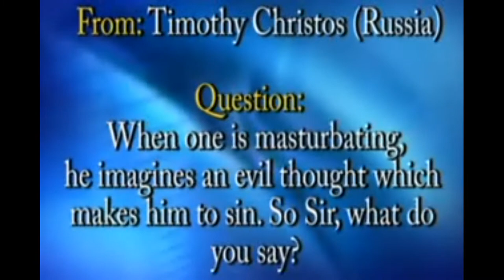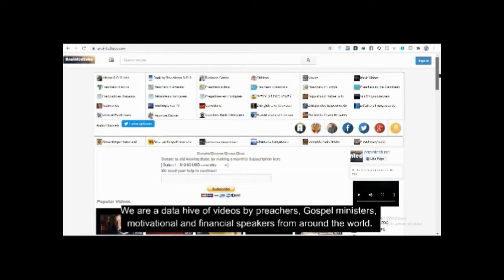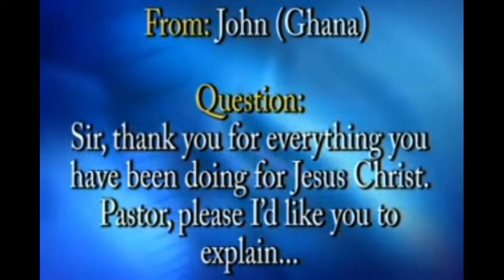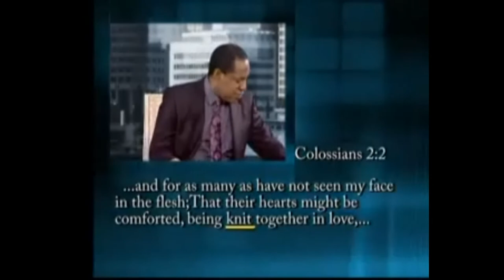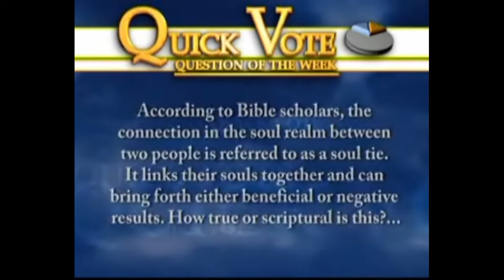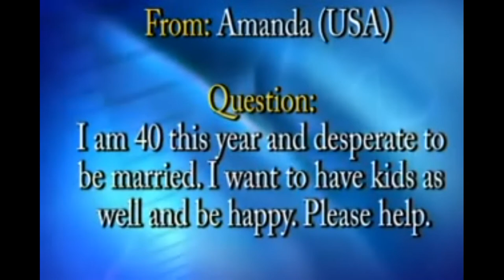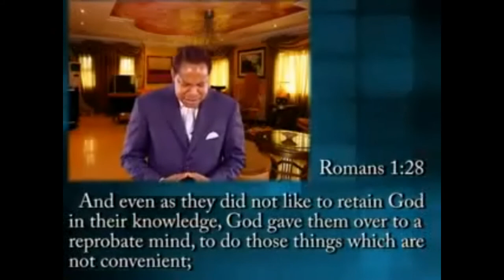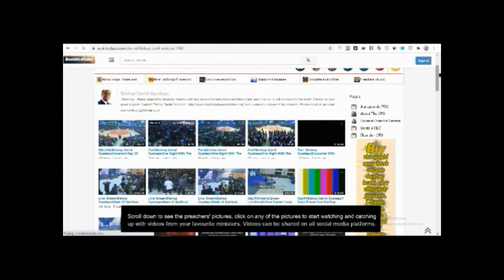Pastor Chris Oyakhilome Questions and answers Relationships Series Part 1